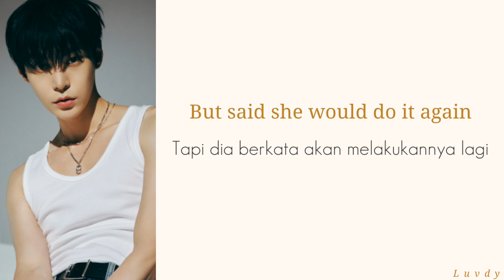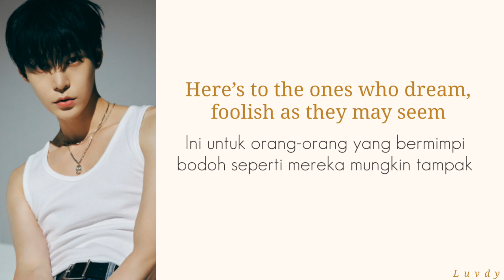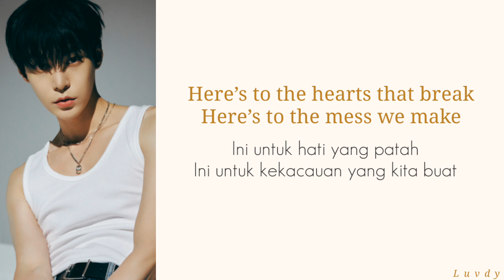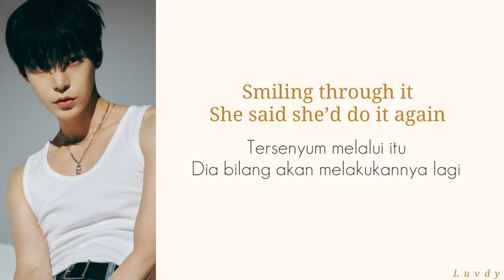Justin Hurwitz X Doyoung (NCT) - Audition (The Fools Who Dream)| Lirik Terjemahan Indonesia(Eng/Ina)